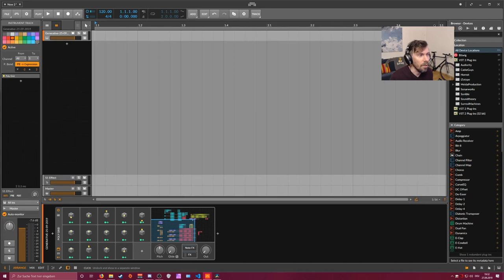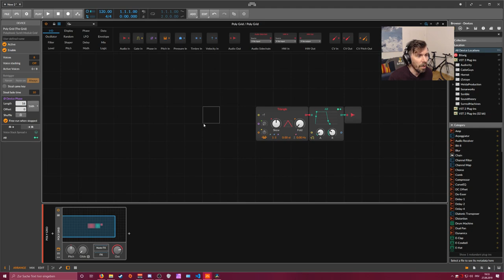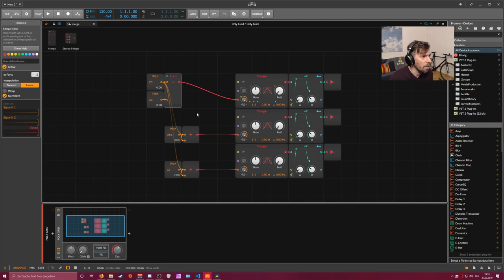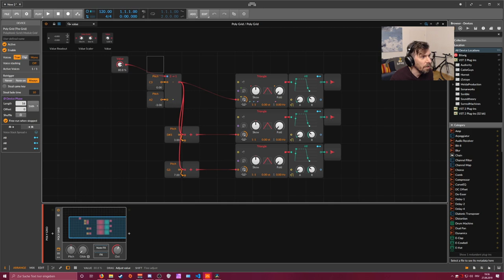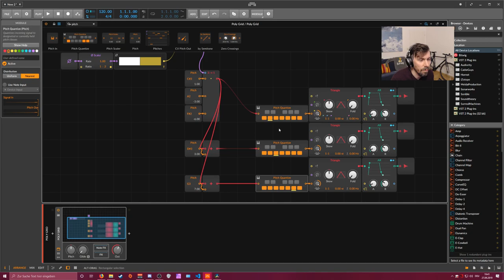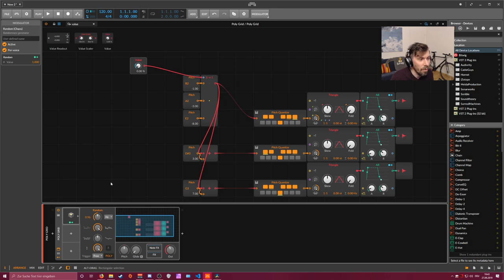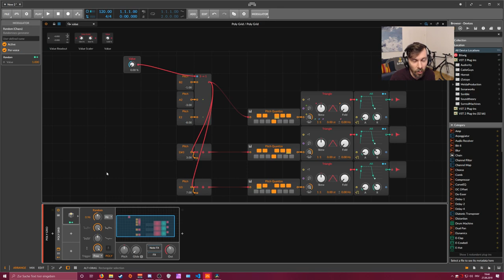How to create a chord progression inside the Grid of Bitwig Studio 3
How do you create a chord progression inside the Grid. Thanks for the question Den Ter!